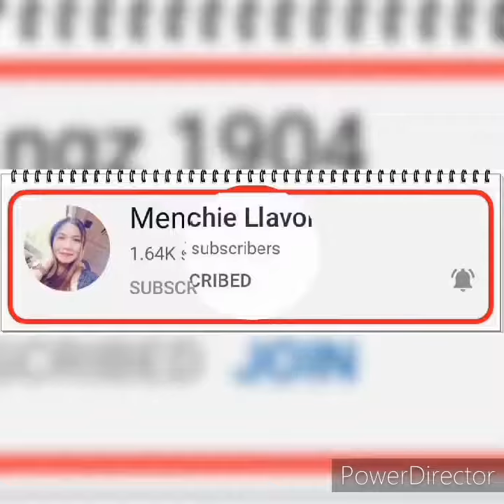Thanks for the trust. God bless you all.